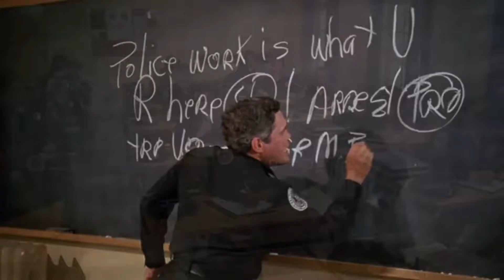Police Academy 1984 Official Trailer | Comedy Classic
Police Academy 1984 Official Trailer | Comedy Classic - Please check out our radio station